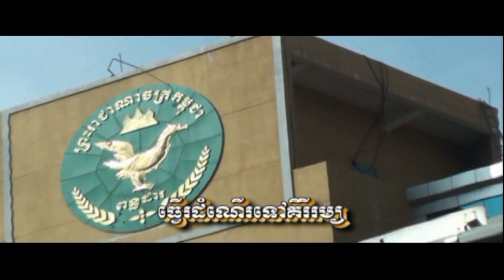CAMBODIA 2010 DISK 18